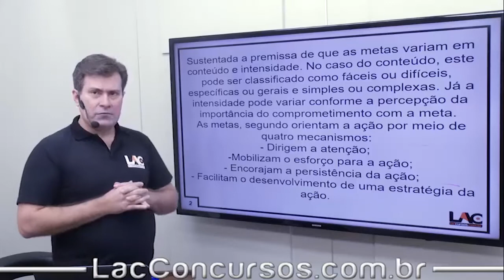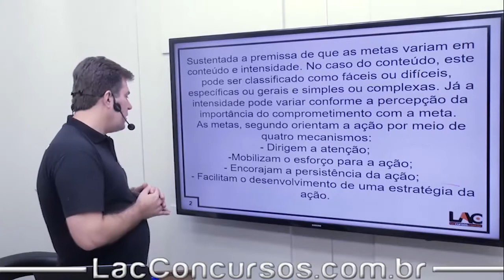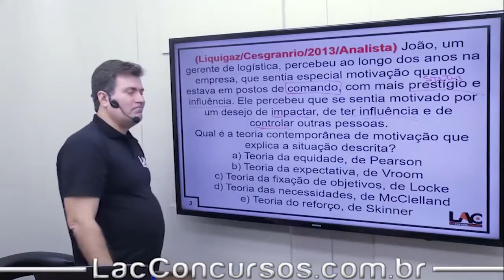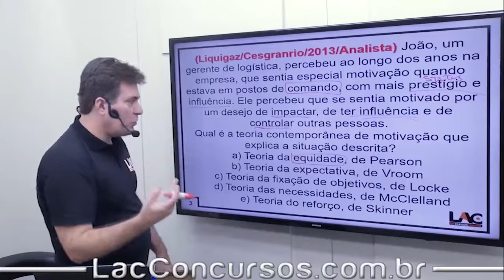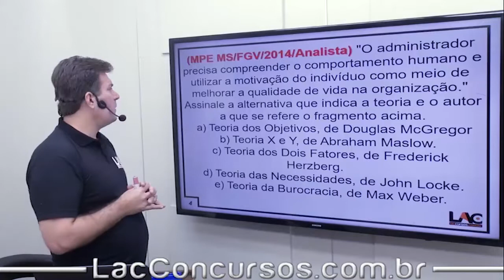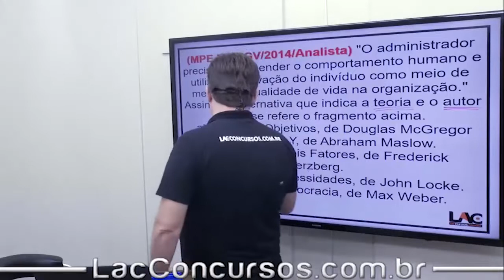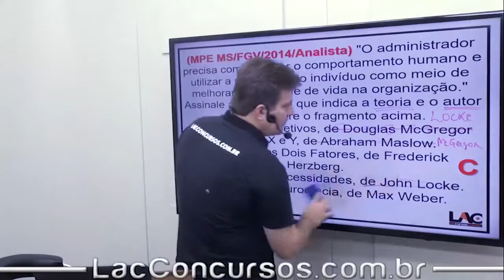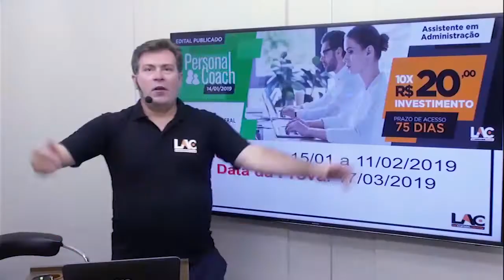IFPB 2019 - Gestão de Pessoas - Teoria do Relacionamento dos Objetivos - Locke - 15/20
Acompanhe as aulas do nosso curso online preparatório para o Concurso do Instituto Federal da Paraíba (IFPB 2019). Nessa aula, serão abordados assuntos importantes para você que busca a tão sonhada aprovação para o cargo de Assistente em Administração. O cargo tem como requisito básico o certificado de conclusão do Ensino Médio.

Investimento: 10xR$20,00
Prazo de Acesso: 75 Dias
Personal Coach: 14 de janeiro de 2019
Carga Horária: 88h

◆ Disciplinas: ◆
- Conhecimentos Específicos
- Legislação do Serviço/Servidor Público Federal